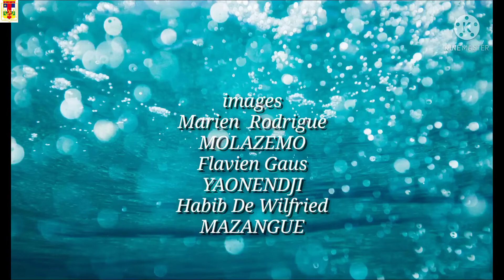Championnat Retour 12e Jrnée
Temps fort du championnat retour de la ligue de Bangui